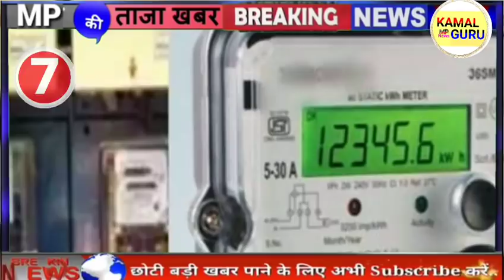25 May 2021 | भोपाल प्रभात समाचार | MP TOP NEWS | मध्यप्रदेश की बड़ी खबरें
आज 25 मई 2021 मध्यप्रदेश की 10 बड़ी खबरें
Madhya Pradesh News Bhopal Samachar मध्य प्रदेश समाचार | भोपाल समाचार | Bhopal News भोपाल के समाचार | MP Top News मध्य प्रदेश के समाचार | Samachar. Madhya Pradesh Samachar
Kamal Nath. KamalNath.मध्यप्रदेश की ताजा खबर । मध्यप्रदेश की ताजा न्यूज़ मध्यप्रदेश की ताजा
खबरें । मध्यप्रदेश की ताजा समाचार |
Madhya Pradesh News 2021 • Madhya Pradesh News Today. Madhya Pradesh Samachar Madhya Pradesh
Samachar Madhya Pradesh ki Khabre MP News Today MP Latest News live live News today in hindi

• MP News in hindi • MP ki News • Madhya pradesh samachar aaj ke